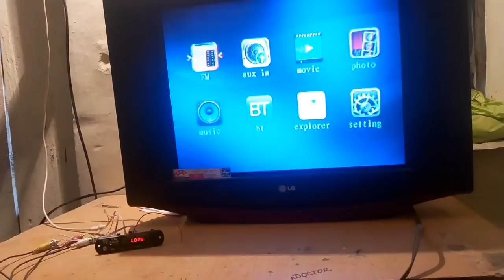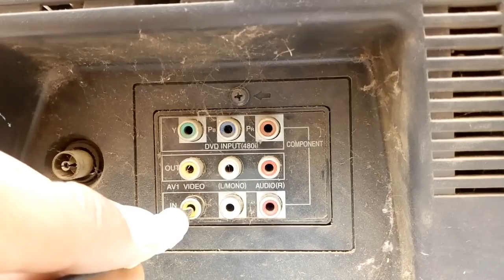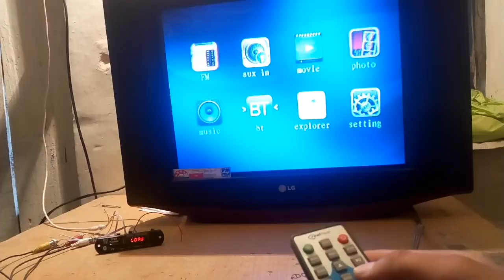Convert old Tv into smart TV by using mp 5 kit,connect mp 5 kit in old TV,HD video player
In this video we are going to learn how to connect mp 5 kit in old TV

material need
1. mp 5 kit
2. female charging pin
3. TV cables